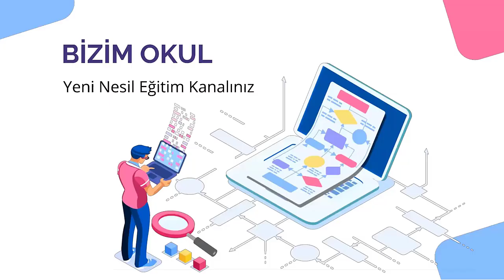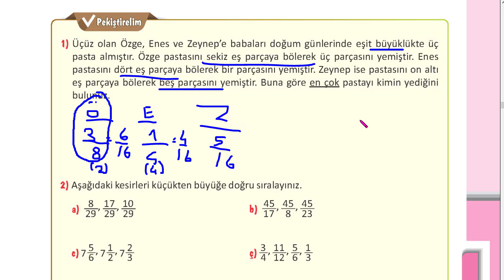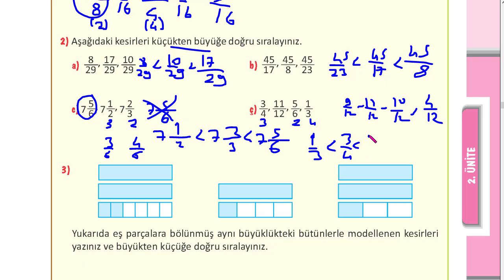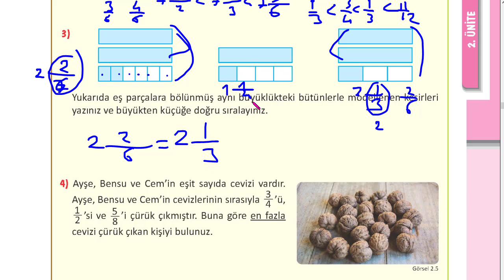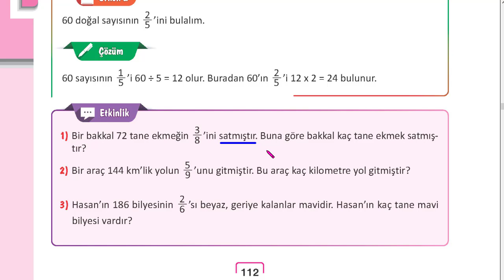5. SINIF MATEMATİK DERS KİTABI SAYFA 111 112 113 115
5. SINIF MATEMATİK DERS KİTABI SAYFA 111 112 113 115
5. sınıf matematik meb ders kitabı sayfa
MATEMATİK 5 SAYFA